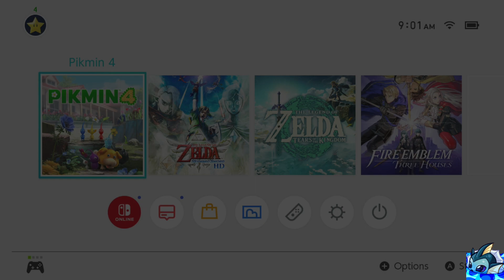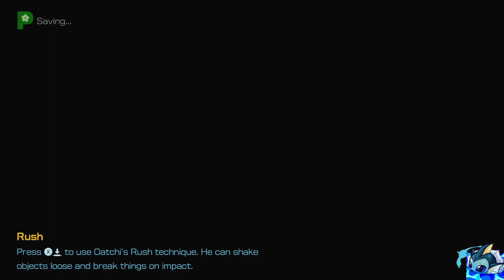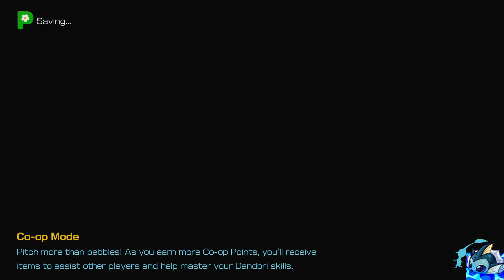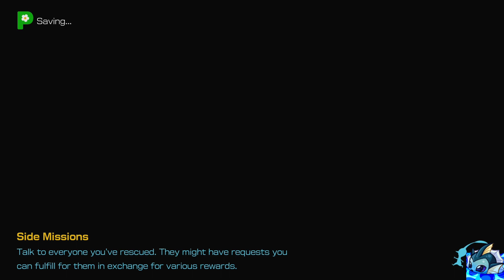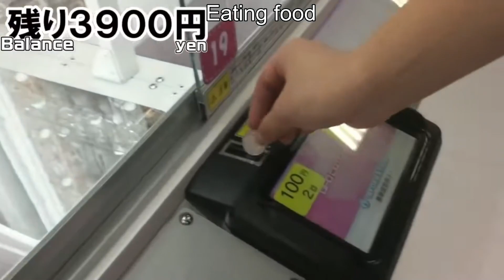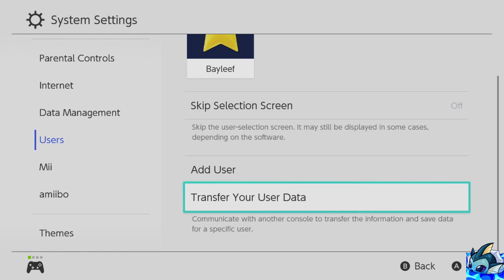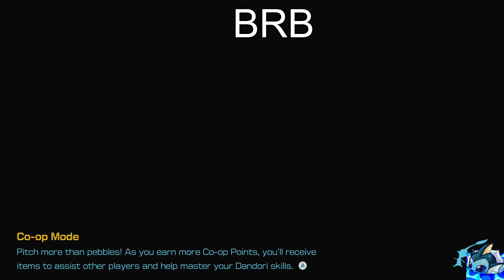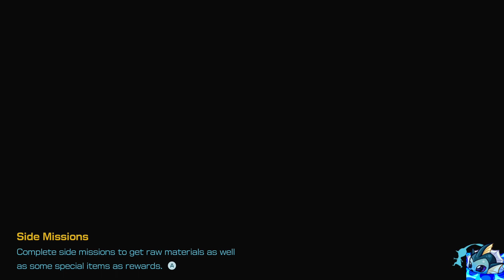Pikmin 4: Full Playthrough, Part 1 (Unedited)